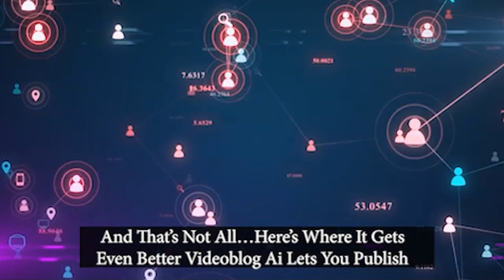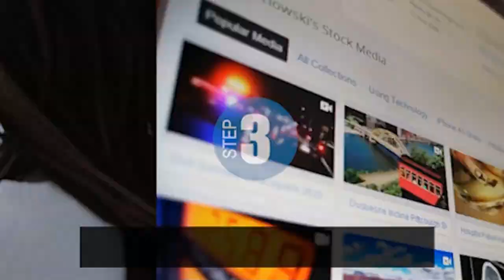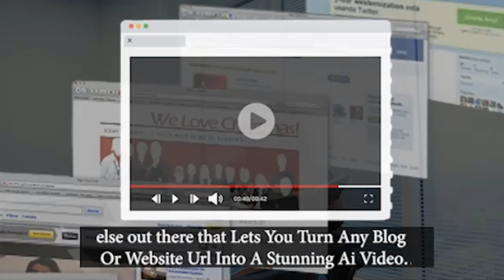VideoBlogAi Review | Turn Any Blog URL Into Stunning Ai Video In Seconds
VideoBlogAi Review & Bonuses